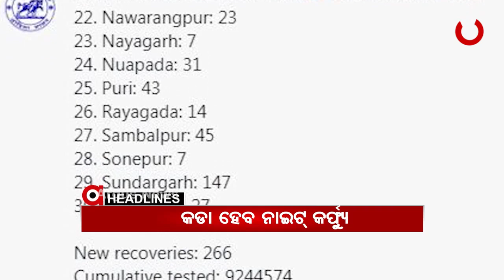Headlines 4pm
-- ଦେଶରେ ବି ରେକର୍ଡ କଲା ଦୈନିକ ସଂକ୍ରମଣ...
-- ମାଓ କବଜାରେ ଥିବା ଯବାନଙ୍କ ଆସିଲା ପ୍ରଥମ ଫଟୋ...
-- ପିପିଲିରେ ପ୍ରଚାର କରିବେ କେନ୍ଦ୍ରମନ୍ତ୍ରୀ ଧର୍ମେନ୍ଦ୍ର ପ୍ରଧାନ...
-- ରାଜ୍ୟରେ ଆଜି ରେକର୍ଡ ସଂଖ୍ୟକ ସଂକ୍ରମଣ …
-- ରେଟ ଅପରିବର୍ତ୍ତିତ ରଖିଲା ଆରବିଆଇ...
-- ଖୋର୍ଦ୍ଧା ବୀରକିଶୋର ଗାଁର ଯୁବତୀ ନିଖୋଜ ଘଟଣା...